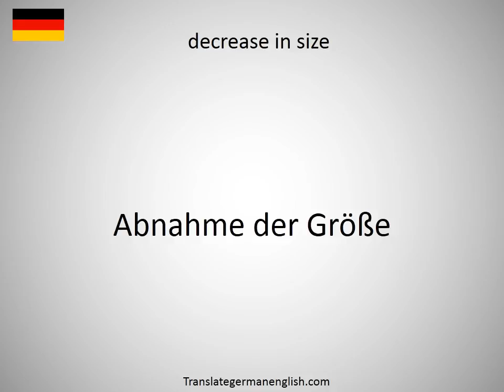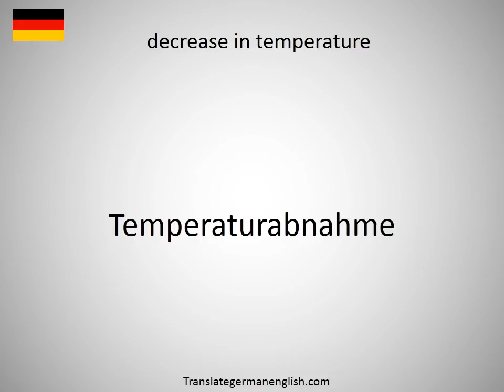How to say decrease in quality in German?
How to say decrease in quality in German? Learn the pronounciation decrease in quality! How to Pronounce decrease in quality. Expand your vocabulary, learn German words. Practice German online. Use this free pronunciation guide to practice words at a time. Learn German for free. Thank you for viewing, please like or subscribe! hoe om te sê, si të thuash, እንዴት እንደሚናገር, wie sagt man, comment dire, come dire, como dizer, как сказать, nasıl denir, cómo decir, 怎么说, πώς να το πω, hoe zeg je.